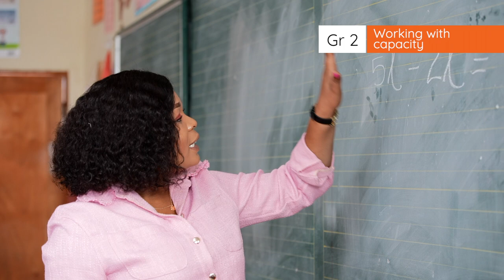4.6.3 Working with capacity